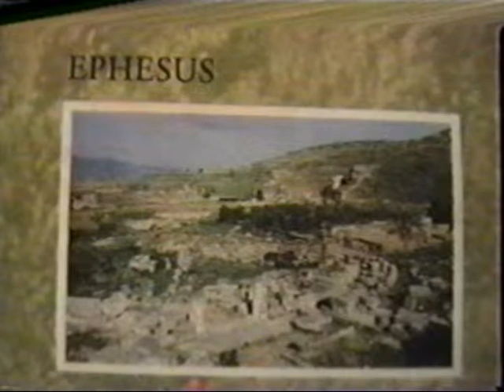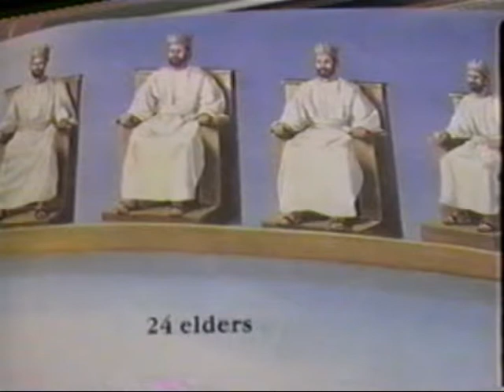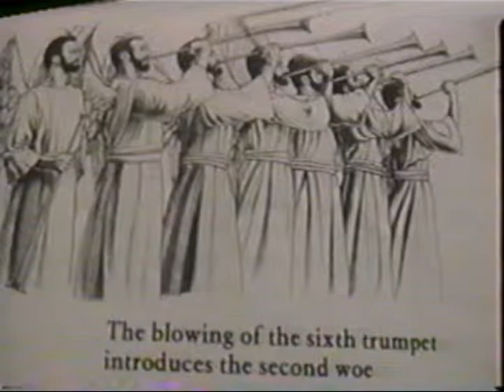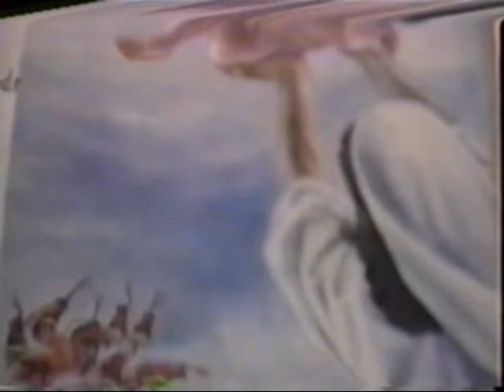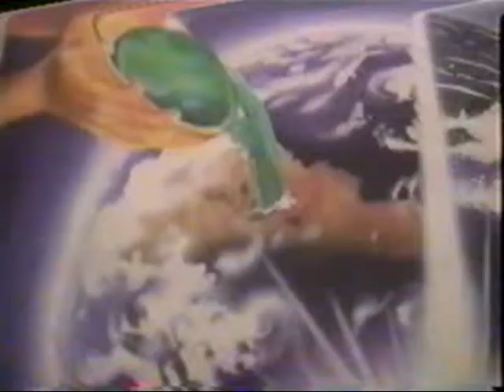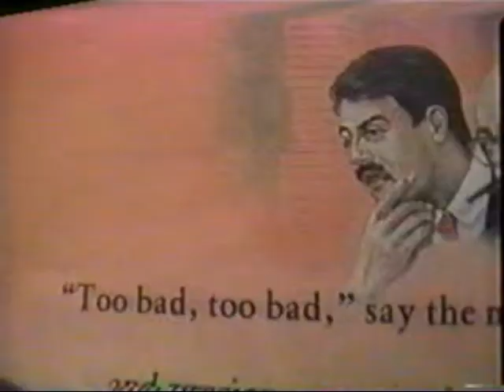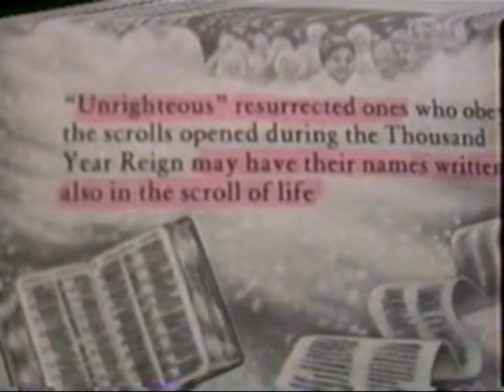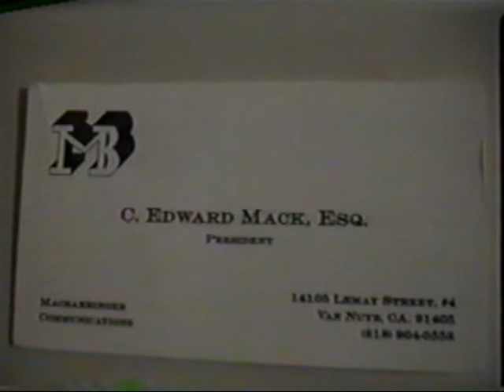Revelation (The Book of)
The New Testament Book of Revelation in full. Script from the King James Version of the Bible. Photos from the book "Revelation Its Grand Climax At Hand"